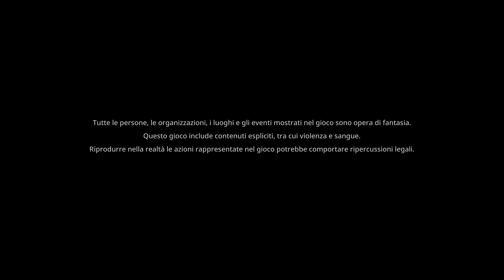Gungrave GORE Lv11 Vicoli Hong Kong Labirinto - Ultra High Realistic Graphics Cinematic Gameplay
No NPC were Harmed in the Making of this Video, That was Played & Recorded in 4k HDR 2160p.

 gungrave gore Scarlet Nexus God of War Ragnarok Spider-Man 2 forza horizon motorsport Hogwarts Legacy Call of Duty Gotham Knights PlayStation 5 Xbox Series X Cyberpunk 2077 PS5 PC Gameplay Walkthrough Tutorial How to Epic Funny Brutal Fails Wins Moments Compilation No Commentary Cinematic Official Trailer Gameplay Top Most Anticipated Upcoming Open World Games Next-Gen RTX Ray Tracing 2021 GTA 5 GTA V Warzone Call of Duty Grand Theft Auto V Red Dead Redemption 2 Fortnite Multiplayer 1080p 4K HDR Ultra HD 60FPS Part Ending Boss Fight Full Game